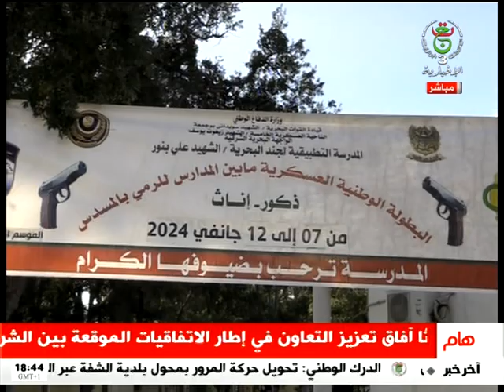أخبار الرياضة - 10-01-2024